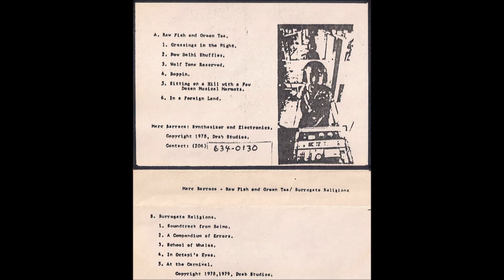Marc Barreca - Soundtrack From Selmo (1978)